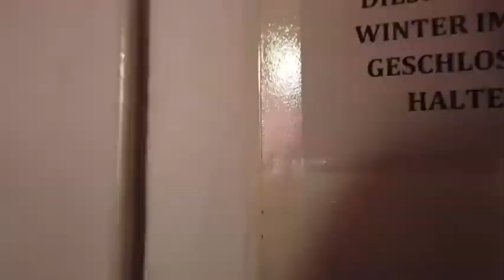Making of Kopfkino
Mit dem Video zu ihrer aktuellen Single "Kopfkino" hat sich Schlagerprinzessin Julia Raich mal wieder etwas ganz Besonderers für euch einfallen lassen. Gewohnt tanzbar, sexy und voller Lebensfreude präsentiert sie euch ihren neuen Song.